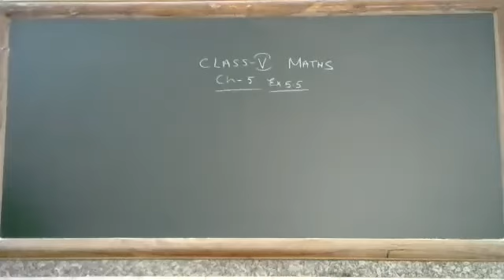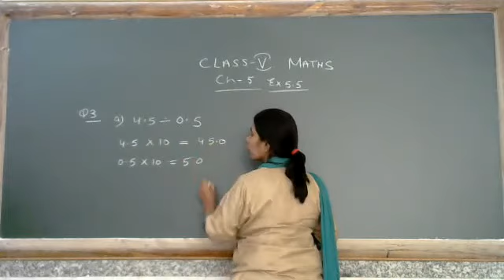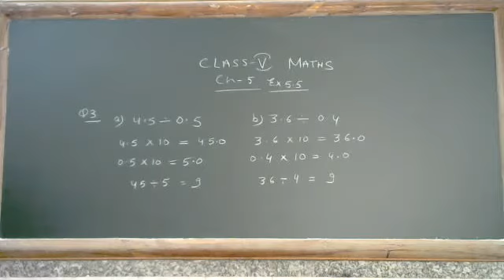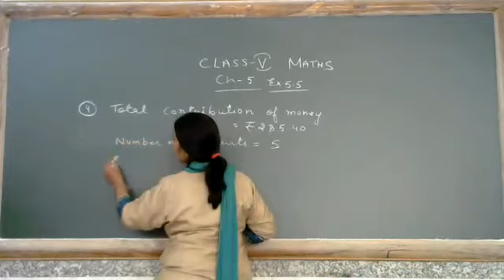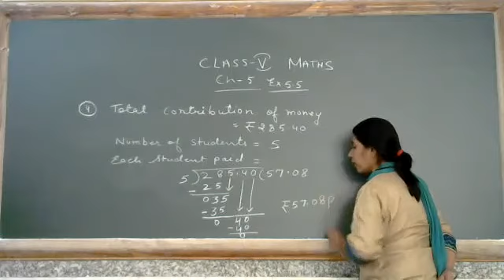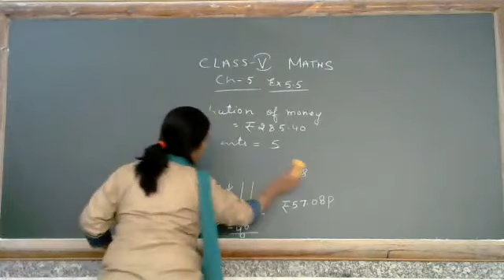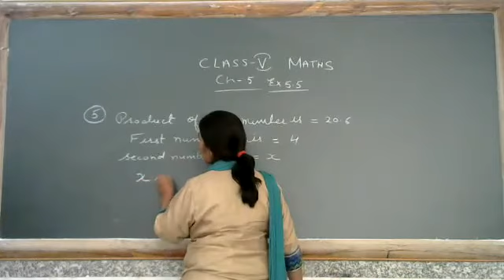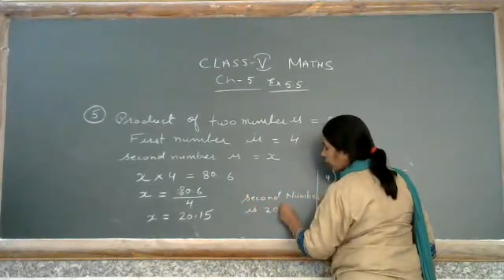Class - V - Mathematics - Online Class 29-10-2021 by Neha Ma'am (LPS)